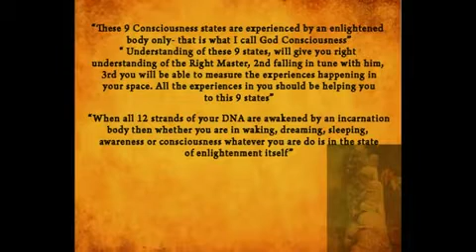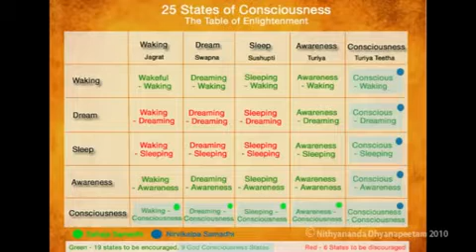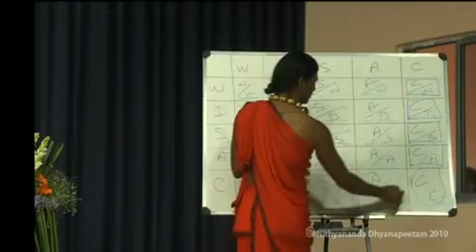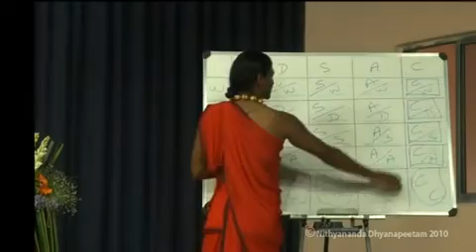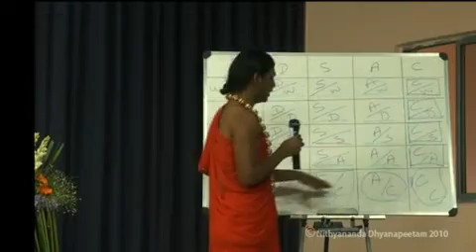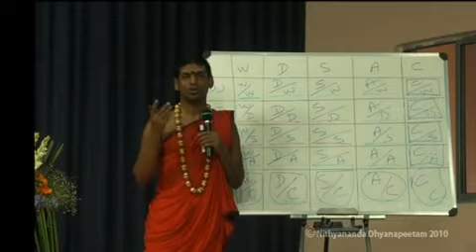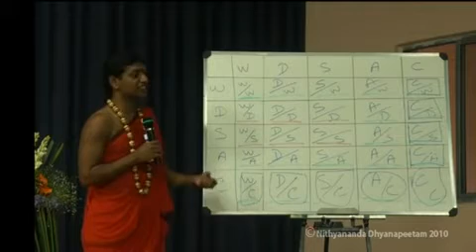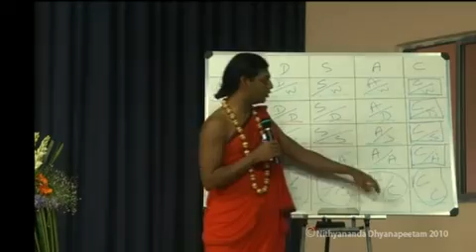Siddha Tradition: God Consciousness - Nithyananda Morning Satsang (01 Dec 2010)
Today Paramahamsa Nithyananda welcomed the participants of his newest Inner Awakening Program.  People from all over the world have descended on the ashram for 21 days of intense process with the master.
Continuing on Siddha tradition topic, today he explained God Consciousness.  On the chart he has created with the five states of consciousness according to the Siddha Tradition.
These five states overlap each other to create a total of 25 states.  Of these, five are what he calls God Consciousness, the states experienced by Enlightened Beings. They are:
Conscious Waking -- no thought state -- see what is, but reside in Nirvikalpi state.
Conscious Dreaming -- aware of any dreams passing through consciousness, simply witness them, but stay aware
Conscious Sleeping -- rest in awareness without dreaming or sleeping and awaken refreshed.
Conscious Awareness -- can experience this sitting in the Master's presence, you are conscious of pure awareness -- this is Upanishad.
Conscious Consciousness -- merging with the master -- there is no definition or scale to judge this.
By being aware of these states, you will be able to find a true guru to follow.  If you experience any of these states when with a master, he is authentic. If, instead, you experience troubled, heavy sleep, you are with a psychic or a dark arts practitioner.  If, upon awaking from sleep, the world has more depth, deeper colors, more awareness, you have received energy darshan from an enlightened master, and should follow this one.
These states are experienced by someone completely established in enlightenment. Whatever they do, they radiate God.
Paramahamsa Nithyananda is a living enlightened master and a rare incarnation, an avatar who is the spiritual force for our millennium. He has inspired over 4 million lives worldwide to a new conscious age of enlightened living and has healed many thousands from chronic diseases and mental problems & traumas. The most watched and most popular spiritual teacher on Youtube globally with over 7000 hours of discourses, he has dedicated his life and the spiritual mission with over 1200 full-time volunteers to teach the science of enlightenment.

His spiritual teachings, life solutions and meditation workshops are the extraordinary works of a Spiritual Genius. 'Inner Awakening' is his ultimate offering to create a New Man - a 21 days enlightenment intensive program for a permanent breakthrough in consciousness and to experience living enlightenment, a conflict-free life. Thousands from around the planet are experiencing their Inner Awakening with total physical wellbeing, deep emotional healing, release from past life traumas, DNA reprogramming and actualizing their limitless potential by transcending into a zone of bliss. to begin your extraordinary way of existing this Dec2010!